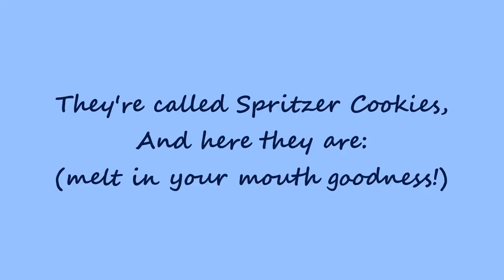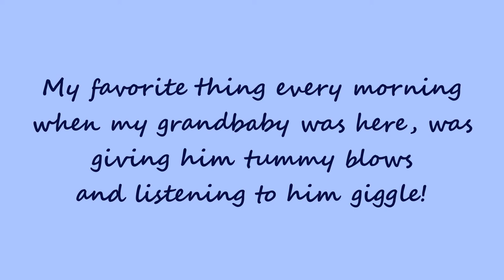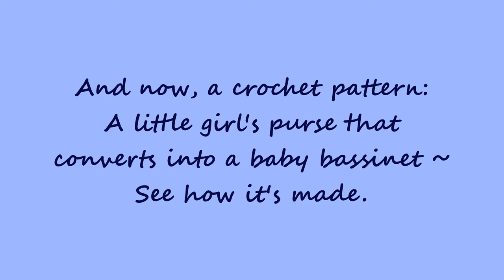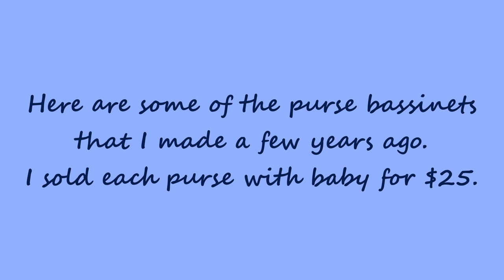Pizza on the Grill (9:20), Crocheted Bassinet Purses (12:15), and My Giggling Grandbaby!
In this video, we chat about the departure of the grandbaby and the return to normal activities, including grilling pizza outside and this year's pecan harvest. I show you how to crochet an adorable child's purse that magically converts into a bassinet with baby inside!